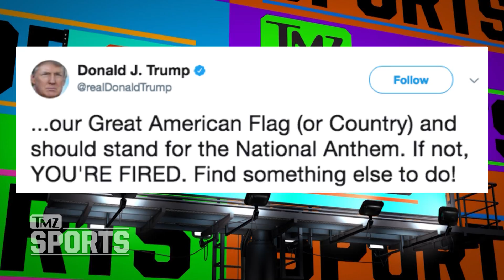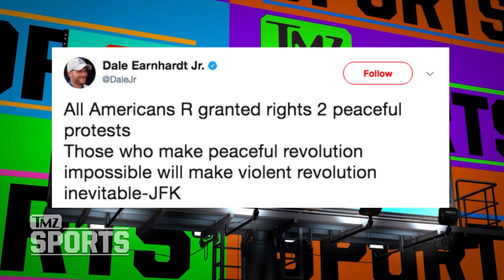Dale Earnhardt Jr. Breaks with NASCAR Owners, Approves NFL Protests | TMZ Sports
Not all NASCAR people are siding with Trump -- with Dale Earnhardt Jr. throwing his support behind NFL protesters ... despite several NASCAR owners bashing them.